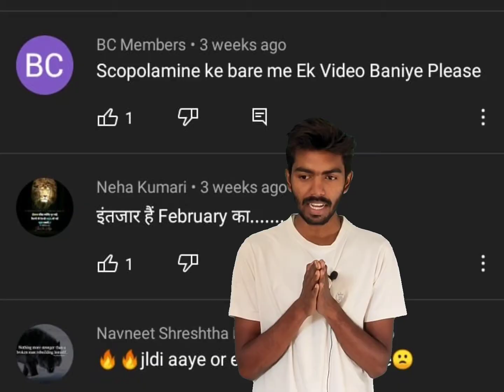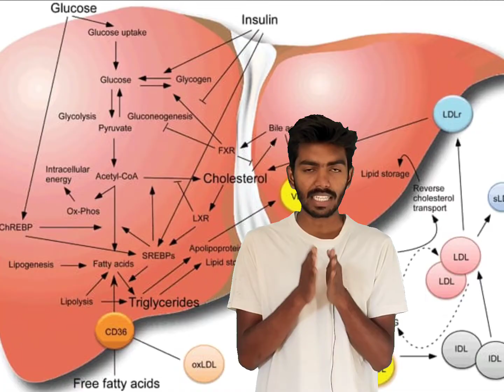Scopolamine a useful drug ll about scopolamine in Hindi ll Amazing facts ll By Akash sir